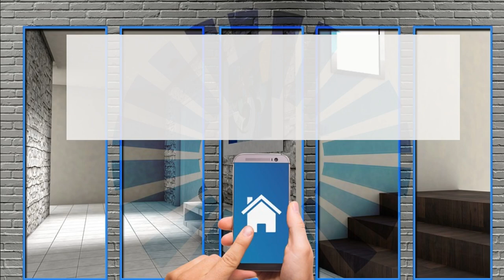Neato Botvac D7 Connected robot aspirapolvere nella panoramica del test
Recensioni del robot aspirapolvere Botvac D7 Connected Alexa Panoramica del test del robot aspirapolvere Neato Botvac D7 Connected.

Panoramica del test di Neato Botvac D5 Connected Confronto tra i test, le recensioni e le esperienze di robot aspirapolvere nel 2018 Tecnologia LaserSmart